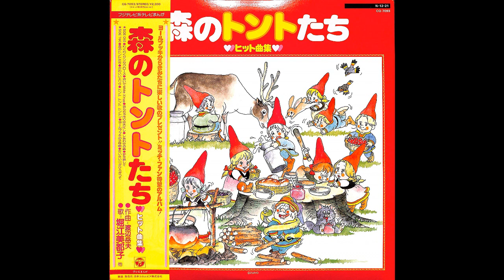Mitsuko Horie - Yume wo Tabishite (1984)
A5 of Mori no Tonto-tachi Hit Song Collection.
Ripped from my vinyl copy.

Composer: Takeo Watanabe
Arranger: Nozomi Aoki
Lyrics: Machiko Ryu